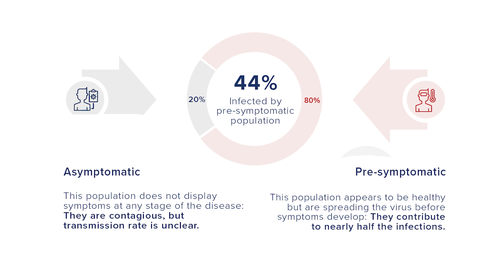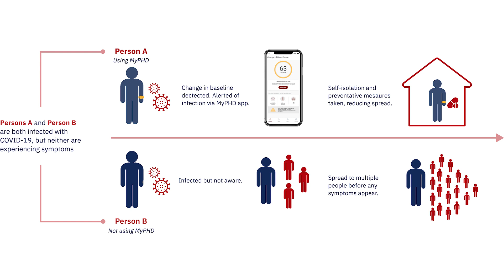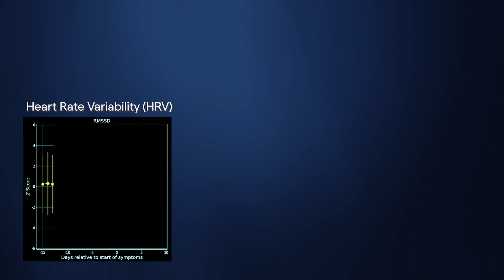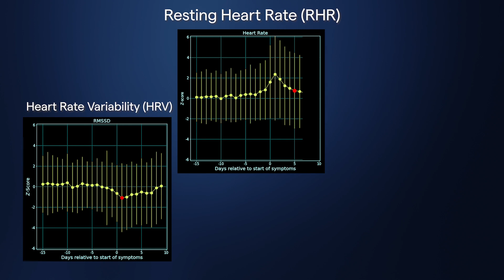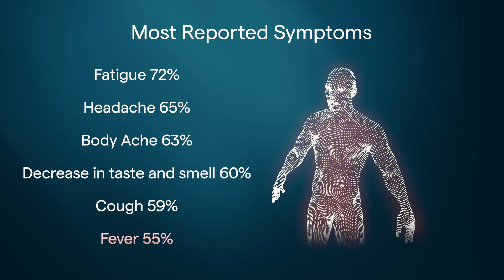The Future of Fit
Does your Fitbit know you are sick before you do? Co-founder and CTO Eric Friedman and Dr. Mike Snyder of Stanford University speak during our Fitbit Fall 2020 Launch event about advancements Fitbit and top researchers are making together to help detect illnesses like COVID-19 and chronic conditions so you have an even deeper understanding of your health.

to enroll in one of our studies to contribute to our research.